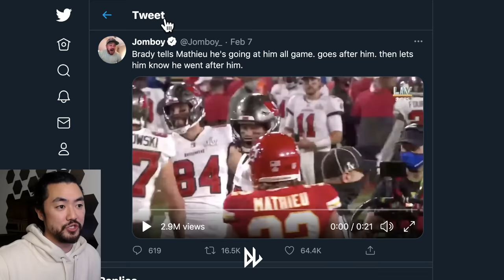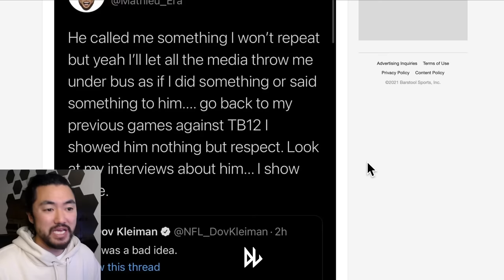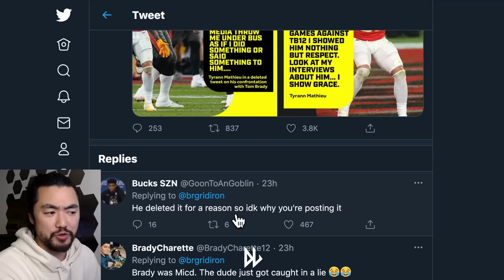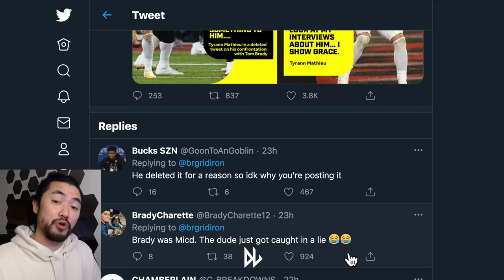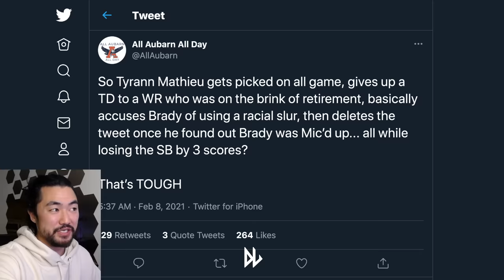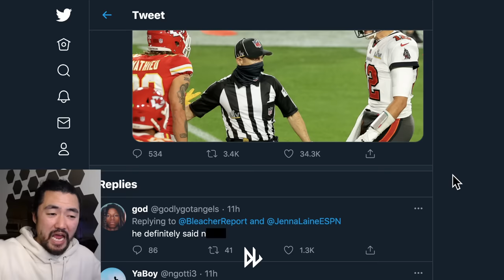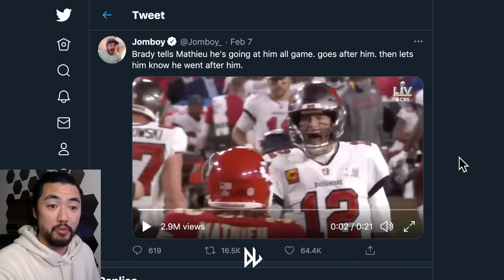Mathieu CLAIMS Brady Called Him A ****, Forgets He's Mic'd Up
After Tom Brady and the Tampa Bay Buccaneers defeated Patrick Mahomes and the Kansas City Chiefs, the argument between Brady and KC Safety Tyrann Mathieu continued on Twitter as Mathieu stated that Brady called him "something he won't repeat".

The tweet was quickly deleted, and this comes out after it was discovered the former Patriots QB was wearing a microphone the entire game, and could easily verify whether Brady called Mathieu anything inappropriate. Awfully sus if you ask me.

I hope to bring unbiased political commentary to the YouTube discussion similar to Tim Pool and Adam Crigler from Timcast IRL, Liberal Hivemind, The Quartering, or even point out hypocrisy in society like a Officer Brandon Tatum from the Tatum Report or Ben Shapiro from the Daily Wire.